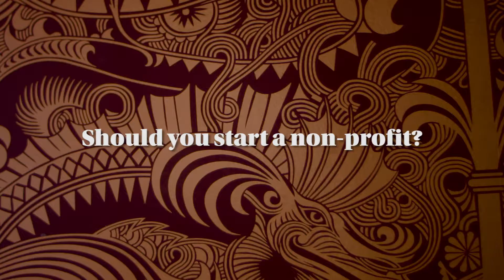Cup of Jo 5: Should you start a nonprofit?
Starting a non-profit is a noble endeavor, but be sure to look before you leap to understand the challenges and decide whether it's the best way to achieve your goal.